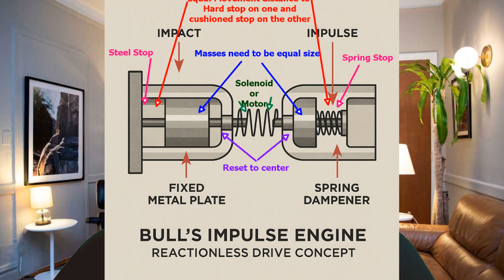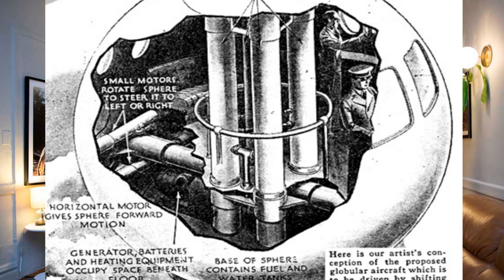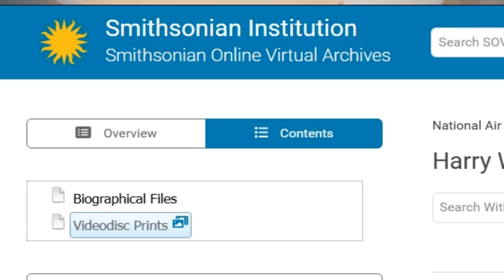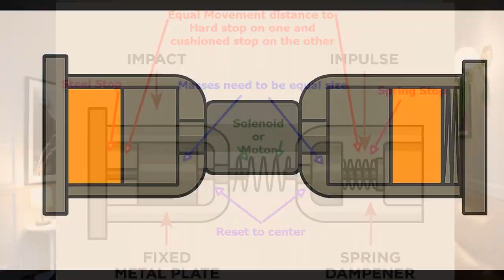Did Henry Bull's Machine Break Physics in 1935?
In the 1930s Henry (Harry) Bull was an up and coming rocket scientist until Popular Science reported on his idea of an “Impulse Drive”. This isn’t the story of his dropping out of favor with mainstream science, it is just a look at his moment in the sun, when rockets were still a novelty but science was not willing to accept anything not taught in school.

Thanks to the Smithsonian Institute for the archived photos of Henry Bull.